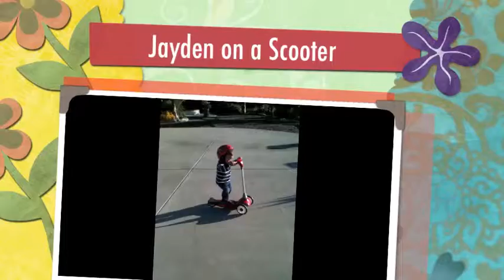Jayden on a Scooter for the first time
Jayden riding his scooter for the first time at Christmas.